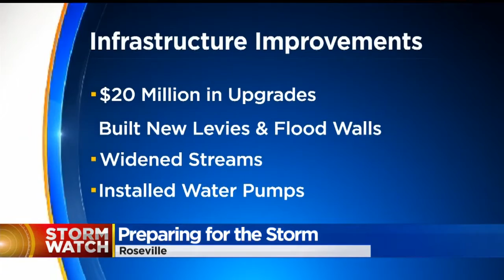Roseville Hopes Lessons Learned From 1995 Flood Will Help This Weekend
That includes investing over $20 million to upgrade infrastructure, including building levees and flood walls, widening streams and installing water pumps.